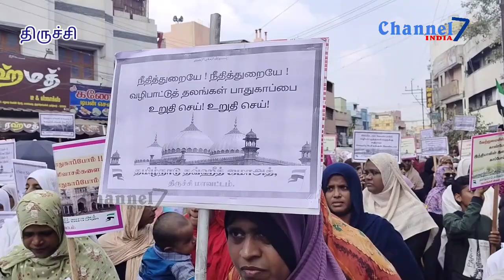வழிபாட்டுத் தலங்களை பாதுகாக்க வலியுறுத்தி ஆர்ப்பாட்டம் Channel 7 India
வழிபாட்டுத் தலங்களை பாதுகாக்க வலியுறுத்தி ஆர்ப்பாட்டம்
demonstration demanding protection of places of worship